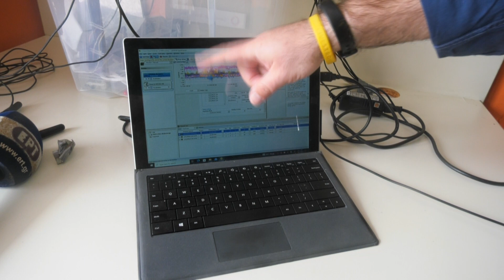Σε εφαρμογή πρωτοποριακή μέθοδος προσεισμικού ελέγχου σε σχολεία της Μυτιλήνης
Ρεπορτάζ: Αναστασία Σπυριδάκη
Κάμερα-μοντάζ: Κλεάνθη Βασίλα